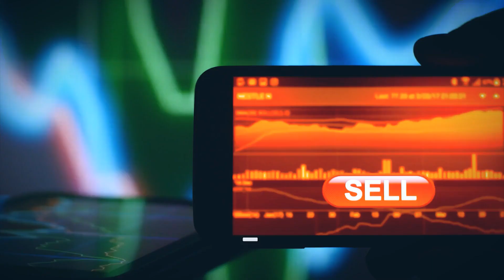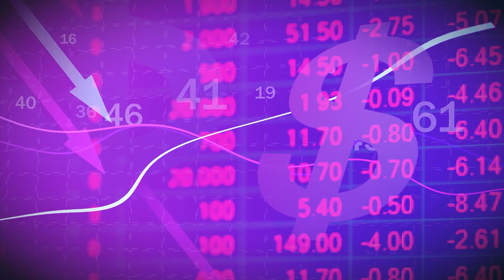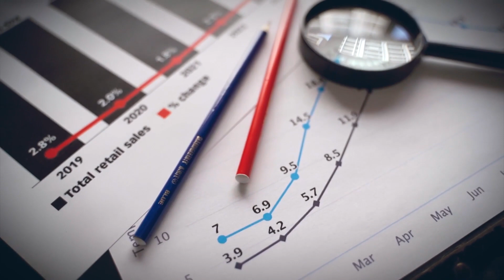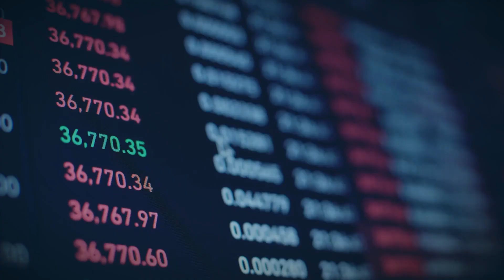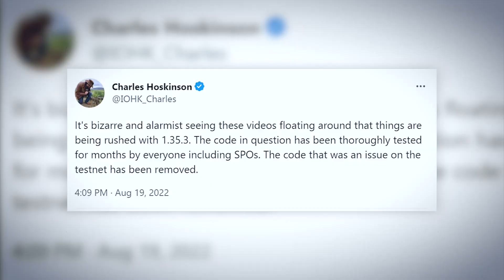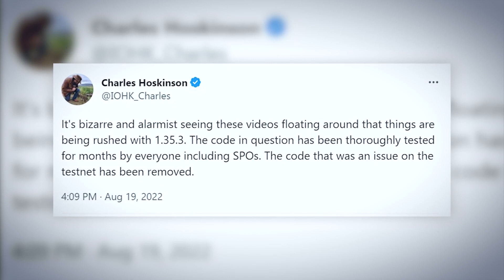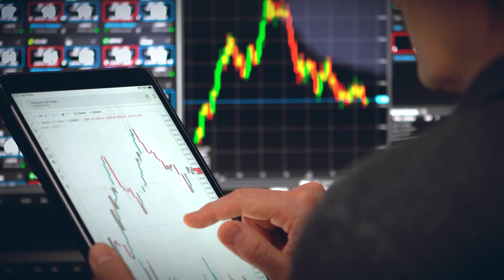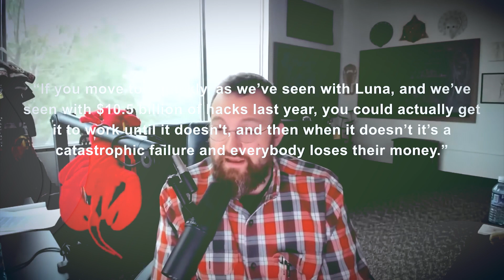Finally Exposed! Cardano Project might become a failure soon